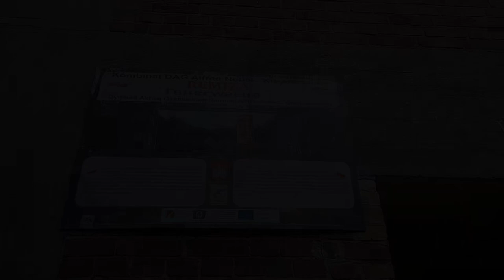DAG Alfred Nobel Krzystkowice - remiza, kominy i zewnętrzne i ruiny wokół elektrociepłowni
Zwiedzam pozostałości po remizie. Pozostała tylko wieża. Strażacy mieli dostępne również garaże i kanały. Miała tam istnieć cała sieć telefonicznych połączeń alarmowych.

Dalej zwiedzam bliżej nieokreślony budynek między oczyszczalną a elektrociepłownią.

Finalnie zwiedzam kominy elektorciepłowni i teren wokól głownego budynku elektrociepłowni (jednego z dwóch).